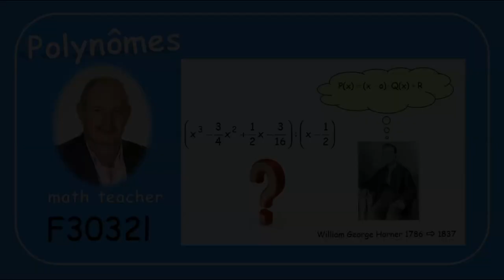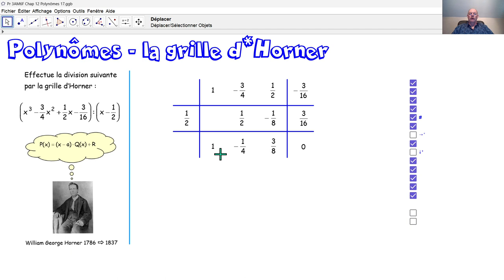F3032l Polynômes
F3032l Au moyen de la grille d'Horner, nous divisons un polynôme par un binôme du type x-a.